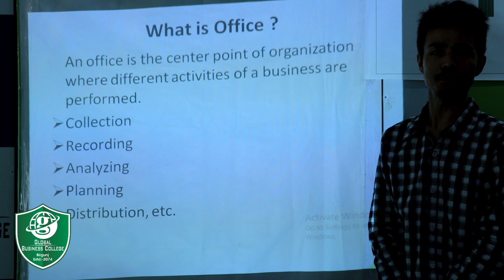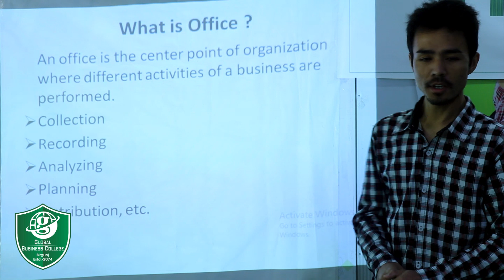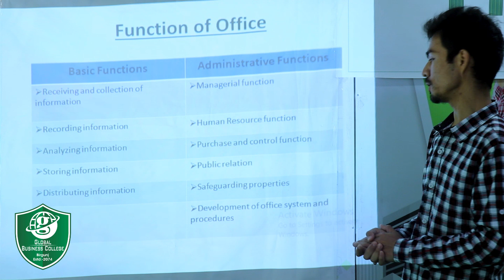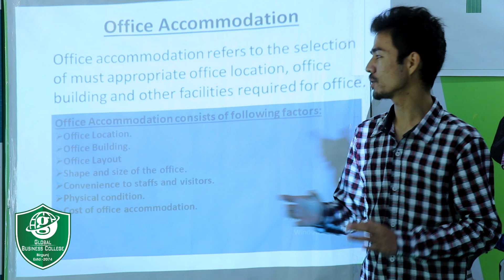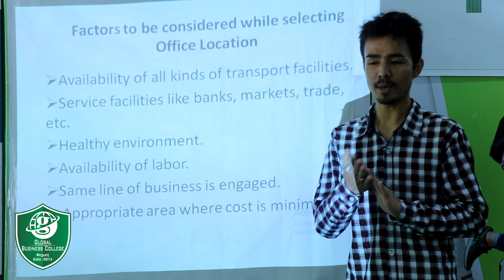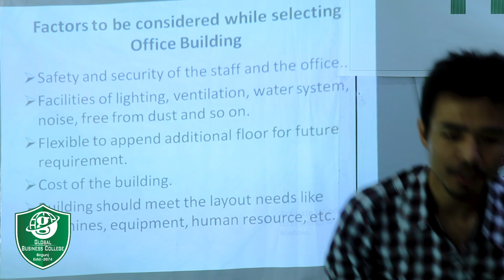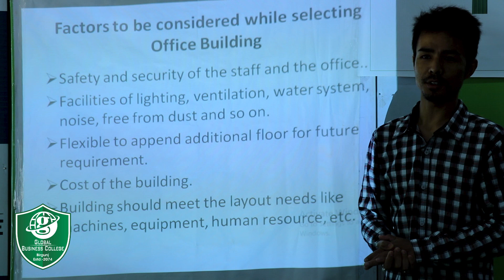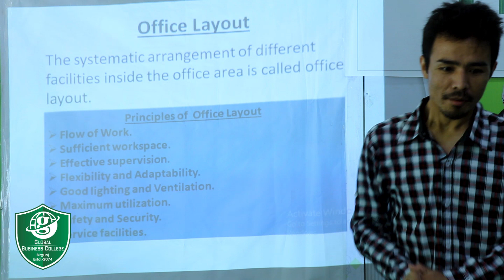Business Studies ll Office Management ll Chapter 10 ll By Vivek Thapa Sir ll Global Business College